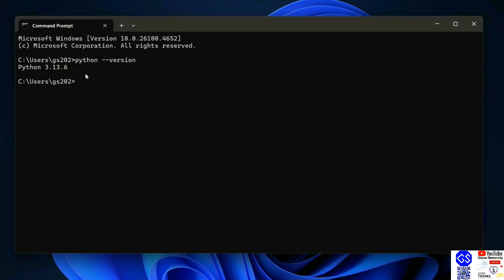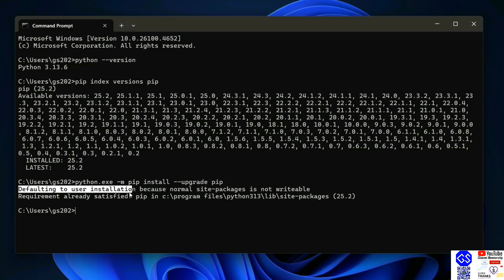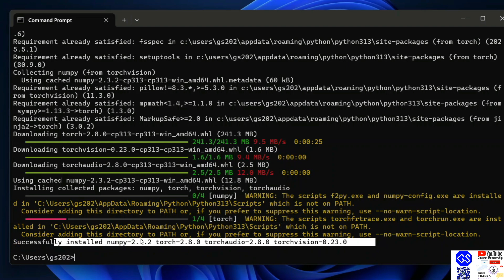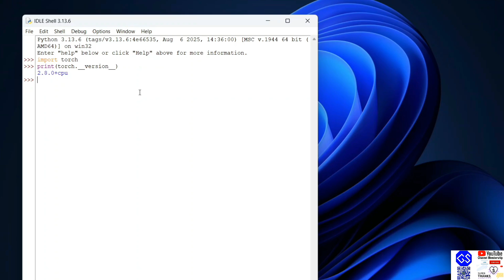How to Install PyTorch with latest Python 3.13 on Windows 10/11 [2025 Update] PyTorch Tutorial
Hello Everyone! Today, in this video, I am going to step-by-step guide you on How to install PyTorch with the latest Python 3.13 on Windows 11. Windows (64-bit).

python --version

Step 6. How to Install PyTorch?
python -m pip install torch torchvision torchaudio

Step 7. How to verify PyTorch in Python IDLE Shell?
import torch
print(torch.__version__)